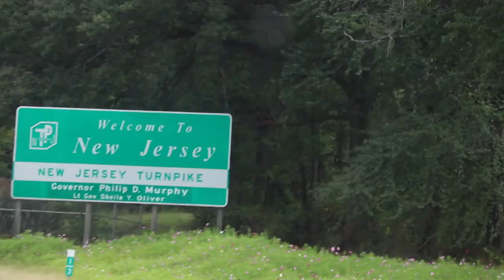Full Throttle. Week 4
Sea Gulls capture their 4th W of the Season in a 42-0 win over the pioneers of William Paterson.